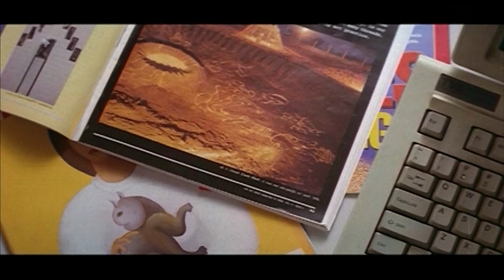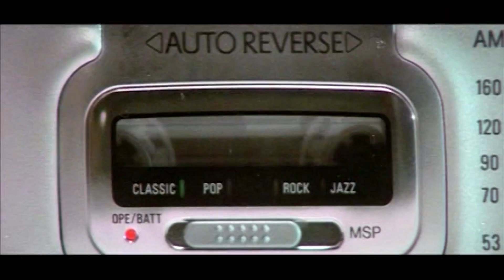Vaali - Vaali Songs Complilation | Bayshore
Watch "Vaali" full movie on Bayshore Records!

Directed by S. J. Surya

Written by S. J. Surya

Starring
Ajith Kumar
Simran
Jyothika

Cinematography Jeeva

Additional Cinematography:
M. S. Prabhu

Edited by
B. Lenin